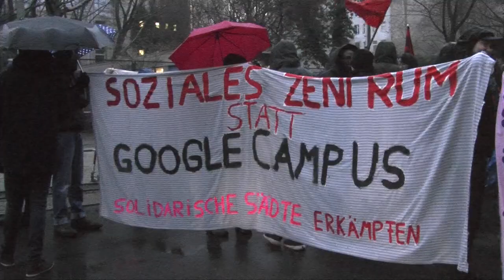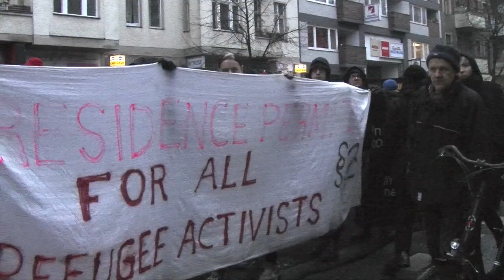Gerhart-Hauptmann-Schule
Gerhart-Hauptmann-Schule wurde geräumt-- Kosten für das Hostel der besonderen Art 5 Mill Euro .